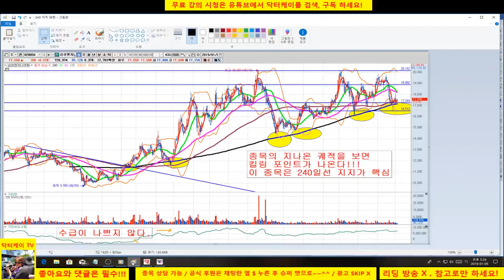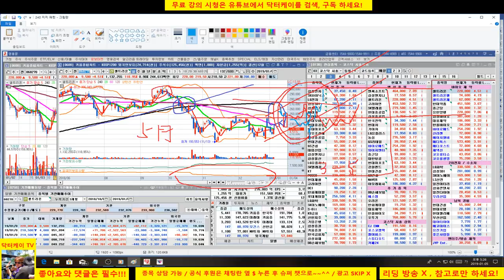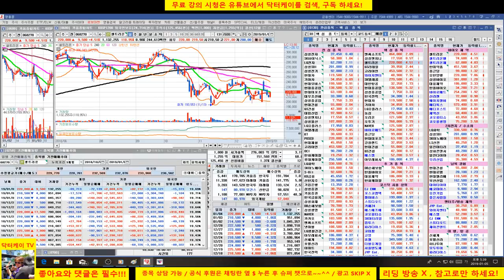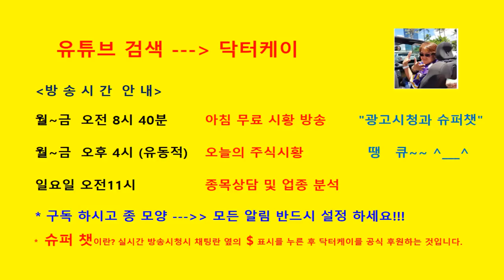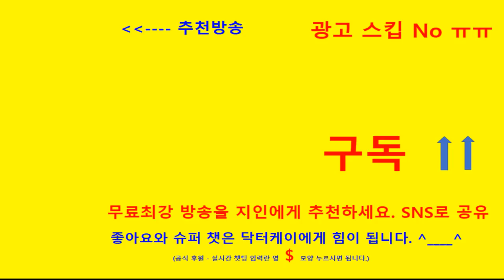= 닥터케이 주식아카데미 =종목 상담방송/190105/셀트리온 전략 제시,더블유게임즈,다나와,현대건설,현대차,고려아연,농심,현대중공업,와이지엔터 그리고 코스피 업종 대표주 분석